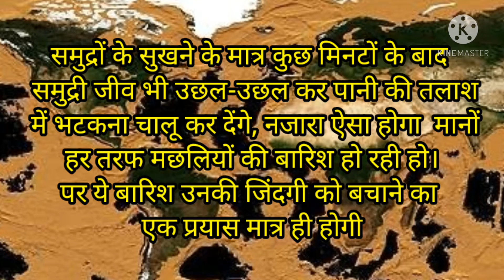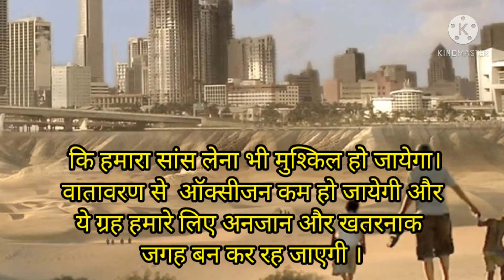अगर सारे समुद्र सुख जाऐ तो ?- kya hoga agar sa samundar sukh jaaye? | if all water on earth is going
अगर सारा समुद्र सुख जाऐ तो ।
kya hoga agar sa samundar sukh jaaye
what happened when सारे समुद्र सुख जाऐ तो ।
if water on earth is going?
पानी बिना जिंदगी ।
shave the earth
hypothesis of on ocean water .
what happened when all ocean water drained ?
Amazing Gk in a series by gulab Singh

जैसे ही पानी गायब होना शुरू होगा, ठीक उसी समय नाविक, मछुआरे और दुसरे  सभी तैराक लोग तुरंत ही समुद्र की जमीन पर क्रैश हो जायेंगे, जिसकी वजह से उनकी हड्डियां टूट सकती हैं,और खतरनाक चोटों से समाना करना पड़ सकता है।
Sager sukh jaaye tb kya hoga